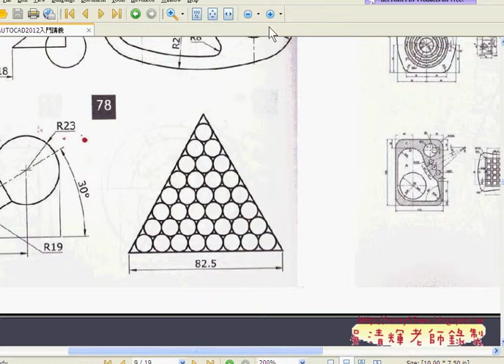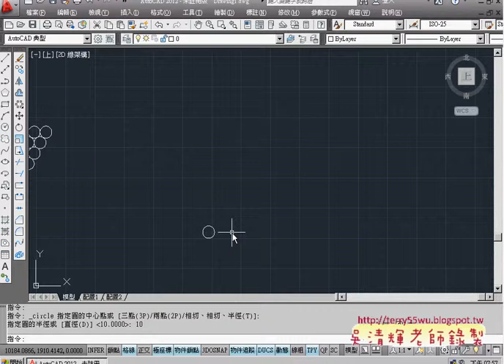03 範例78複製陣列與多重刪除)(AUTOCAD2012入門 吳老師提供)1